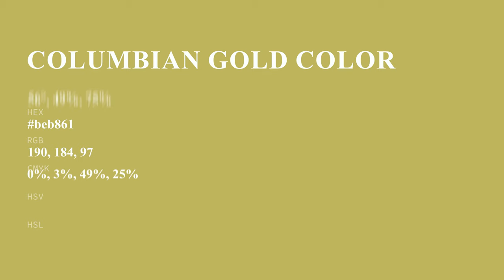Columbian Gold color beb861 hex color - Green color - Cool color beb861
What color is Columbian Gold ? beb861 hex color - Green color - Cool color beb861

Hex beb861 Color Code is also known as Columbian Gold color.

Hex beb861 Color code in RGB color code model is created after adding 74.51% red color, 72.16% green color and 38.04% blue color.
Hex beb861 Color code in CMYK color (process color) code model is generated after subtraction of 0% cyan, 3% magenta, 48% yellow and 25% black.